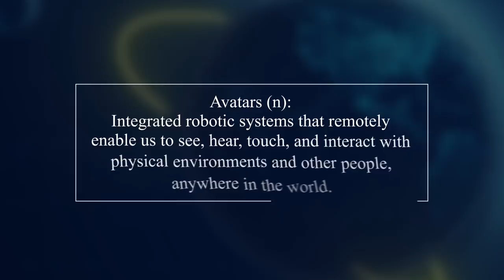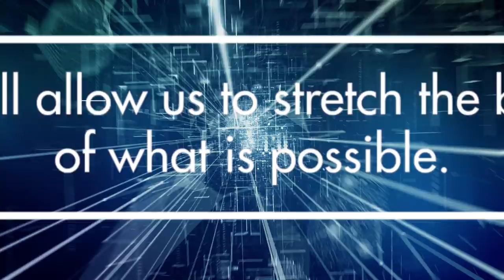$10M ANA Avatar XPRIZE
XPRIZE ANNOUNCES NEW $10 MILLION XPRIZE COMPETITION TO DEVELOP REAL-LIFE AVATARS

ABOUT XPRIZE